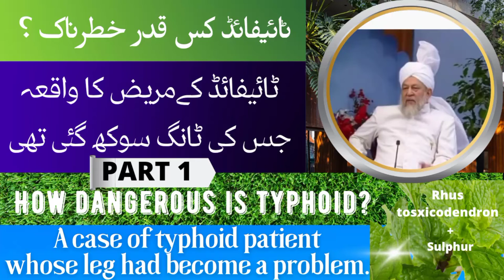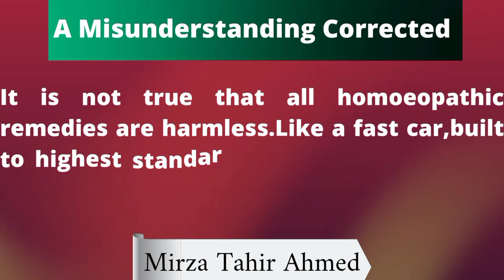How dangerous is typhoid? | case of patient leg ..| Homeopathic Rhus toxicodendron + Sulphur Hindi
➡️Biochemical prescription
Fever, mucus build-up, infections,

➡️Some homeopaths, are a type of advertising | They shout about the successes and hide the failures

Use ear phones.
Since it is an old video, the sound may be low or noisy, so use headphones.
Some software is used to improve the sound, but since the video is very old, it is difficult۔

⬅️ہومیوپیتھک طریقہ علاج | مرض سے ملتی جلتی علامتیں پیدا کرنے والے زہر کو اس مرض کی شفا کے لیے استعمال کیا جاتا ہے

⬅️ہومیوپیتھک دوائی کیسے استعمال کرتے ہیں ؟ | ہومیوپیتھک دوائی کا اس بات سے تعلق نہیں کہ کتنی مقدار میں کھائی بلکہ کتنی دفعہ کھائی

⬅️نزلالت کیفیت
بخار ، بلغم پکنے لگیں انفیکشنز ،بچوں میں گلے کے بخار اور ٹانسلز ۔فیرم فاس ، کالی میور، کالی فاس، سلیشیا ،کلکیریا فلور

⬅️ تشنجی دوائیں. ہچکی، ہیضہ،آنتوں میں زہر یلے مادے | پاؤں ٹھنڈے، گرم نہیں ہو رہے | سورائینم 1000 | کیوپرم